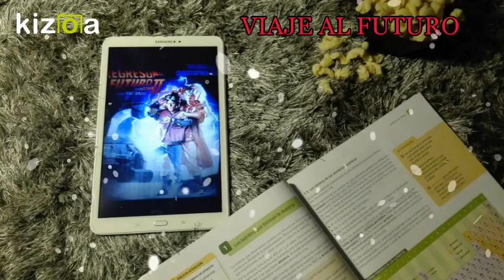Kizoa Editar Vídeos - Movie Maker: VII CONCURSO FOTOGRÁFICO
CONCURSO ORGANIZADO POR EL DEPARTAMENTO DE CIENCIAS DEL IESO MARIANO BARBACID DE SOLANA DE LOS BARROS. CURSO 17/18